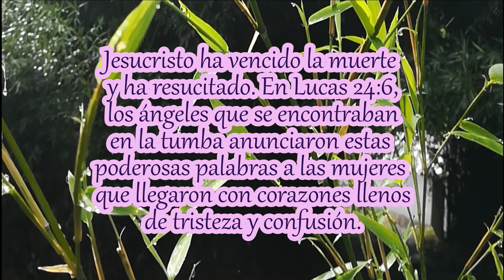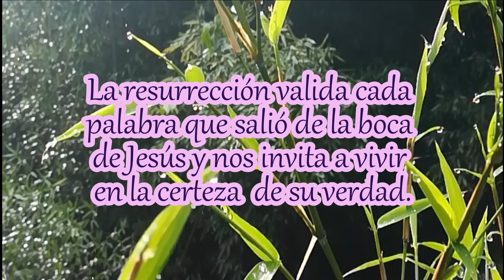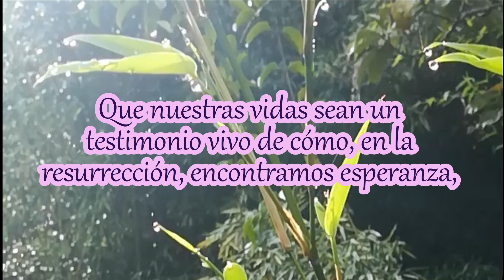La Victoria de la Resurrección: Un Llamado a la Memoria - 20230830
Para reflexionar:
1. ¿Cómo afecta la creencia en la resurrección de Jesucristo nuestra perspectiva sobre la muerte y la vida después de la muerte?
2. ¿Qué significa "acordaos de lo que os habló" en nuestra vida cotidiana y cómo podemos aplicarlo en medio de desafíos y tribulaciones?
3. ¿Cómo podemos experimentar la victoria de la resurrección en nuestras vidas diarias y superar obstáculos con la ayuda de Cristo?
4. ¿Qué enseñanzas específicas de Jesús mencionadas en el texto son especialmente significativas para ti y cómo las aplicas en tu vida?
5. ¿Cómo puede nuestra vida convertirse en un testimonio vivo de la esperanza y el poder que la resurrección de Cristo ofrece a aquellos que creen en Él?